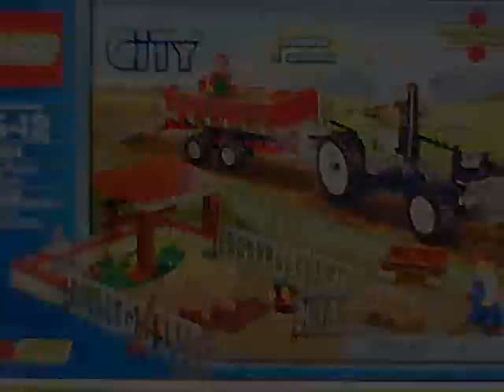LEGO Disney Prince Of Persia Sets At Toys R Us, 4/16/2010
I was happy to finally find the LEGO Disney Prince of Persia: The Sands of Time sets in a store (here in San Diego). I've been excited for these since they were first shown online. It's rare that I want every single set from a LEGO theme, but I'm really liking all of them. Whether I'll get all of them or not remains to be seen, hehe... ;)